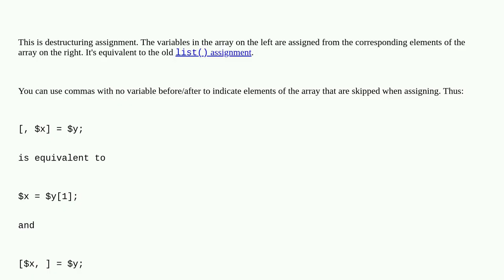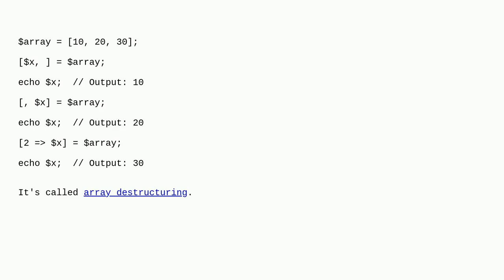PHP empty array definition with starting or ending comma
A special thanks goes out to the community

  arrays php definition